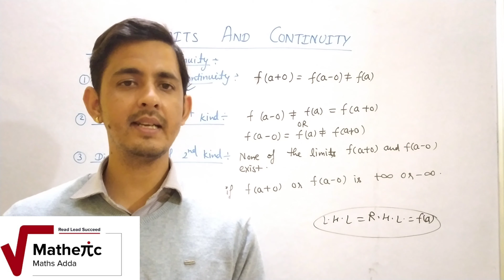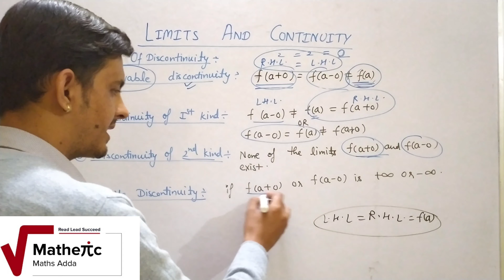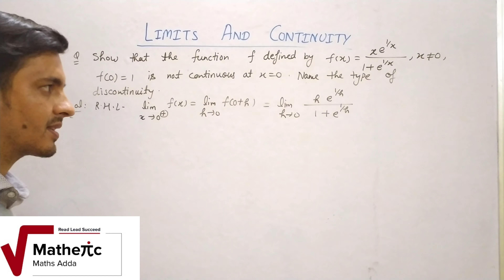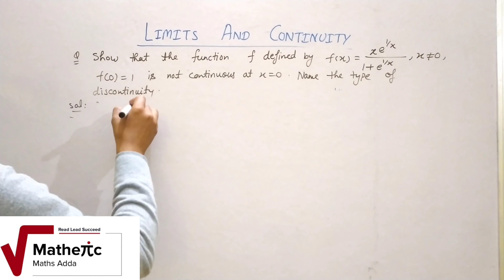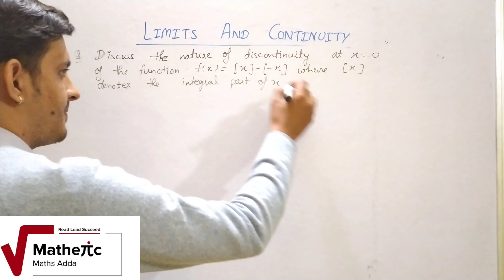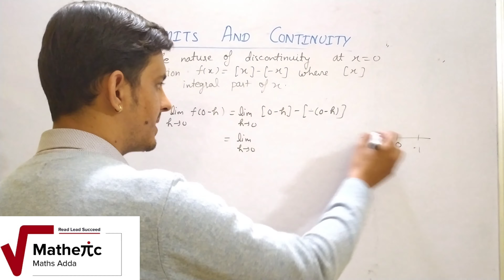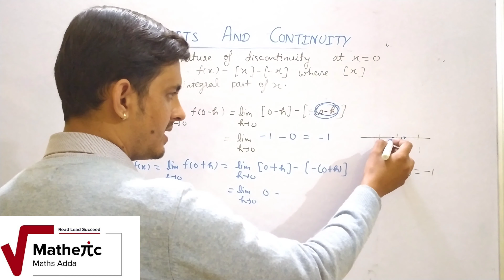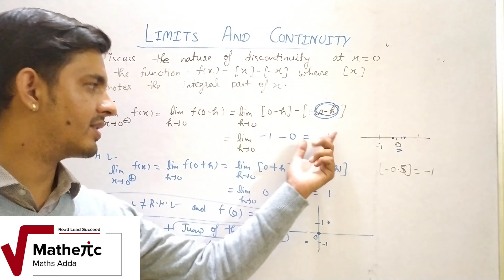Limits and Continuity (Lecture-2) || B.sc 1st sem|| By- Vinay pandey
In this vedio we will discuss about::
• Different types of discontinuity
• Numericals based on Discontinuity